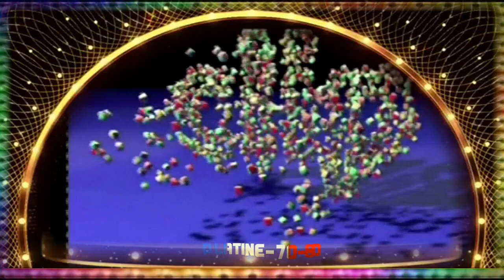1980-Trust - Antisocial (maxi)